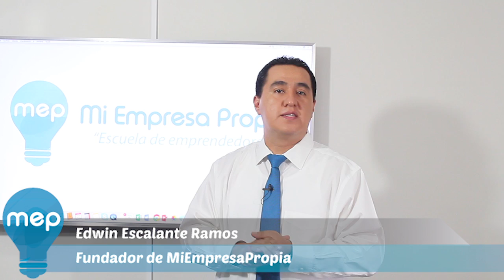CONSULTORIO MEP - Régimen Especial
En este capítulo Edwin Escalante Ramos, fundador de Mi Empresa Propia, te explica lo que es un Regimen Especial.

En MiEmpresaPropia (MEP) hemos capacitado a más de 6,400 nuevos emprendedores en los últimos once años. Para ello, te ofrecemos cursos de capacitación presenciales y virtuales, así como una serie de servicios como: constitución de empresas, contabilidad, planilla de trabajadores, identidad corporativa, marketing, publicidad,  exportación, importación, entre muchos más.